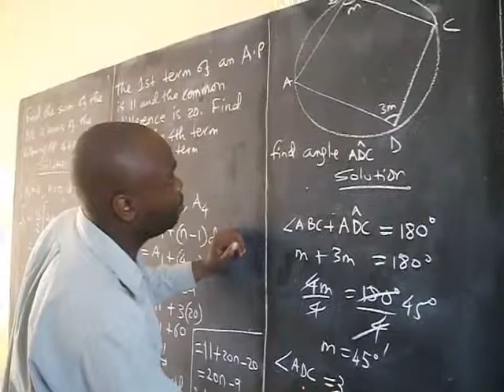Form Three Maths - Cyclic quadrilaterals.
How can you calculate the problems about cyclic quadrilaterals.? This video tries to help you do that perfectly.